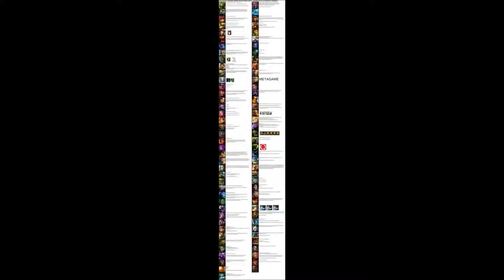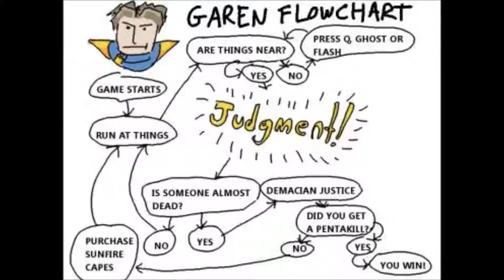League of Legends Top comics Part 3 Realism